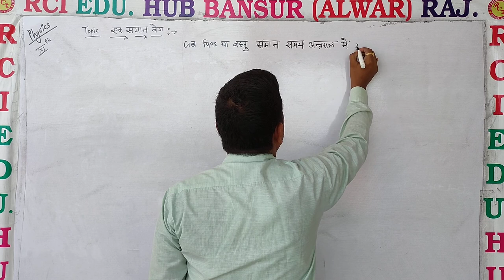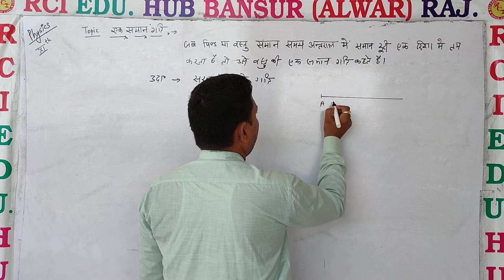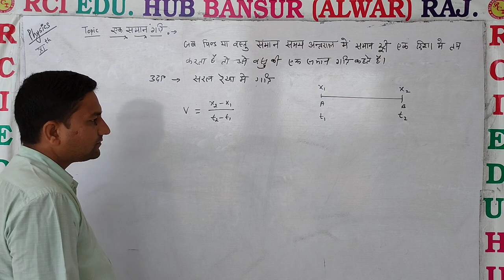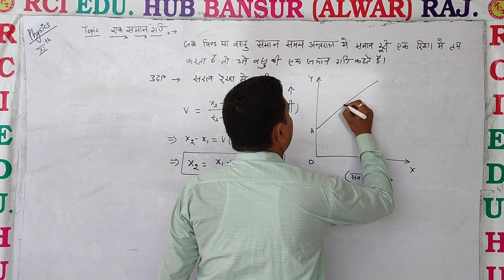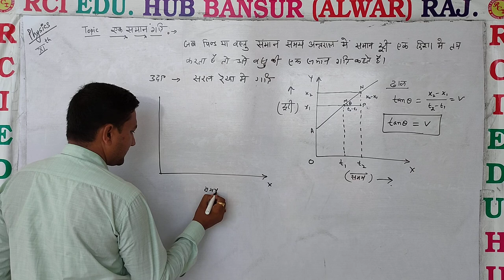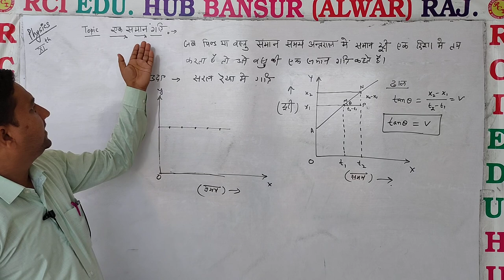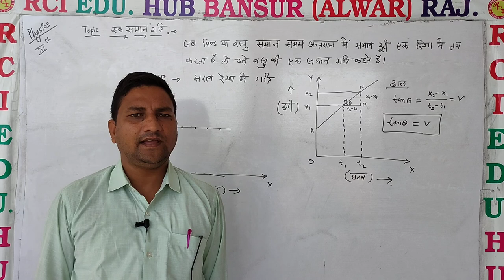एक सामान वेग llRci Edu. Hub Bansur Alwar Raj. ll by ravi sir